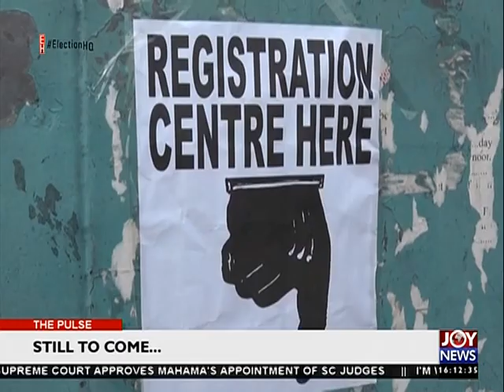Ford Gift Saga - The Pulse on Joy News (20-7-16)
Convention People's Party (CPP) presents evidence to Commission on Human Rights and Administrative Justice (CHRAJ).Gender ministry unveils newly structured policy.